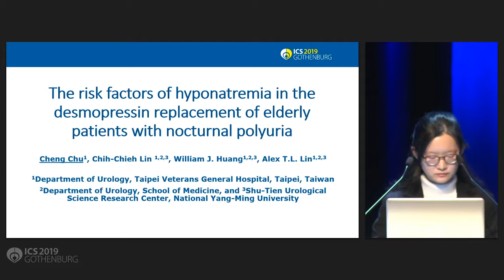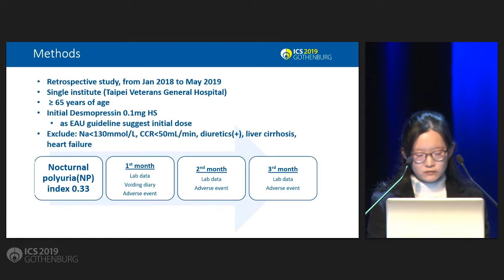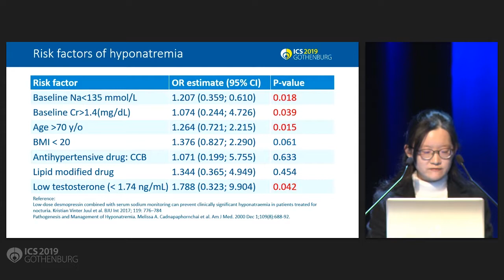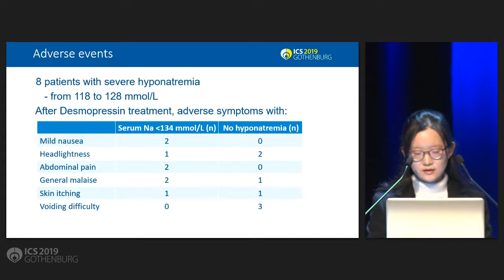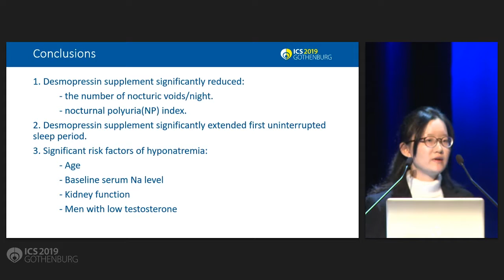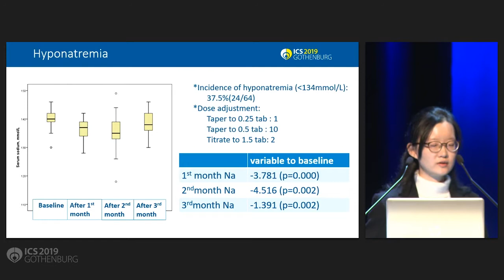39 The risk factors of hyponatremia in the desmopressin supplement of elderly patients with noctu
ICS 2019 Gothenburg - S4 Nocturia